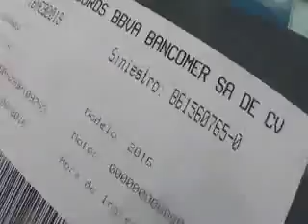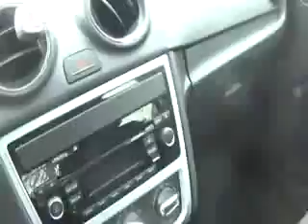SUBASTASMA VOLKSWAGEN, GOL 2016